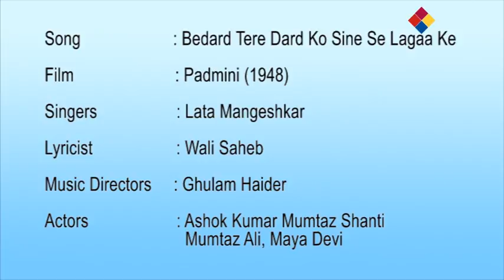Bedard Tere Dard Ko Sine Se Lagaa Ke | Padmini 1948 | Lata Mangeshkar